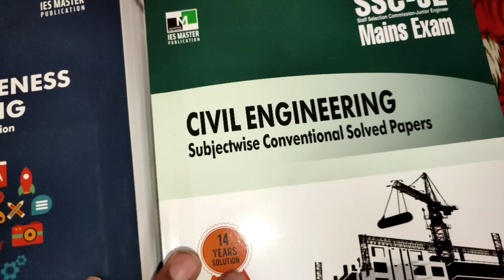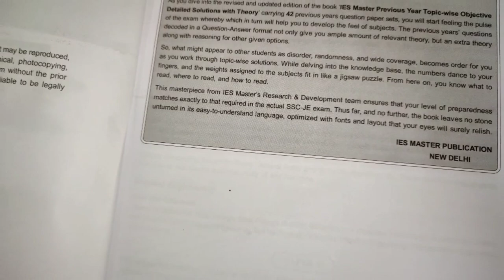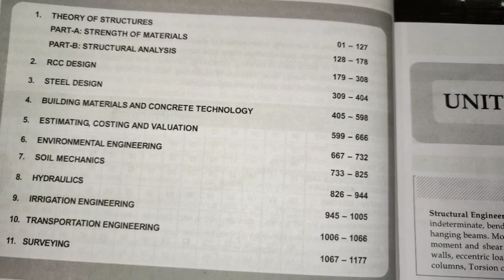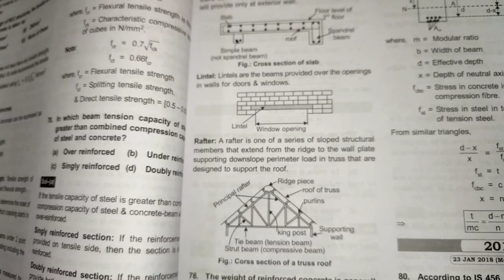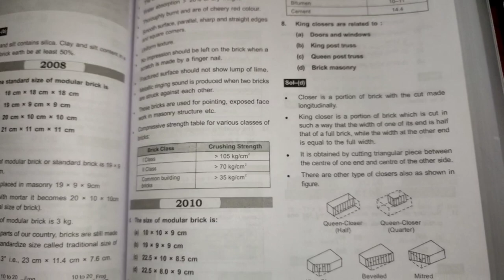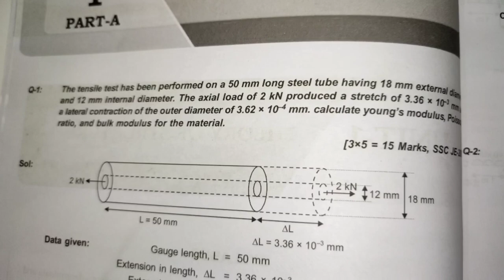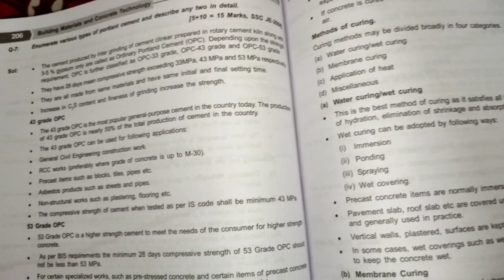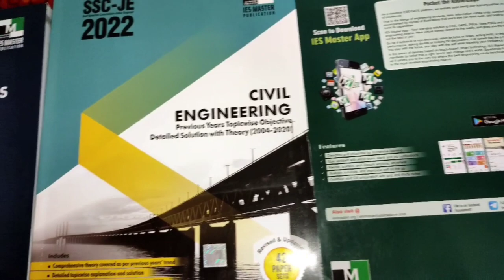SSC JE CIVIL IES MASTER STUDY PACKAGE SSC JE PREVIOUS YEARS PAPERS, TEST SERIES BEST FOR SSC JE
ssc je age limit,
ssc je admit card 2021,
ssc je and rrb je,
ssc je aspirants,
ssc je answer key 2021,
ssc je adda247,
ssc je age limit 2021,
ssc je and rrb je syllabus,
ssc je best book,
ssc je books,
ssc je building materials,
ssc je bro,
ssc je biology,
ssc je best online coaching,
ssc je by neeraj sir,
ssc je best book civil,
ssc je dv,
ssc je document verification process,
ssc je details,
ssc je document verification,
ssc je dv date,
ssc je dv 2019,
ssc je department,
ssc je document verification list,
ssc je eligibility,
ssc je electrical syllabus,
ssc je form fill up 2021,
ssc je form,
ssc je fluid mechanics,
ssc je full details,
ssc je form fill up 2021 last date,
ssc je final cut off 2019,
ssc je for mechanical engineering,
ssc je form 2021,
ssc je general awareness,
ssc je gk,
ssc je general intelligence and reasoning,
ssc je geography,
ssc je gk previous year question,
ssc je gradeup,
ssc je general awareness preparation,
ssc je general awareness syllabus,
ssc je history,
ssc je history previous year question paper,
ssc je highway engineering,
ssc je history syllabus,
ssc je history lecture,
ssc je how to crack,
ssc je house,
ssc je how to prepare,
ssc je interview,
ssc je ies master book,
ssc je interview civil,
ssc je information,
ssc je ies master book 2022,
ssc je irrigation engineering,
ssc je interview electrical,
ssc je in mechanical engineering,
is ssc je tough,
is ssc je conducted every year,
ssc je job profile,
ssc je joining letter,
ssc je job,
ssc je josh talks,
ssc je joining,
ssc je junior engineer,
ssc je job life,
ssc je joining process,
jssc je,
jssc je syllabus,
jssc je syllabus 2021,
jssc je salary,
jssc je vacancy,
jssc je exam pattern,
jssc je news,
jssc je vacancy 2021,
ssc je kya hota hai,
ssc je ki taiyari kaise kare,
ssc je ki answer key kaise dekhe,
ssc je ka syllabus,
ssc je kaise bane,
ssc je ki vacancy kab aayegi 2021,
ssc je ke liye best book,
ssc je ka paper kaise hota hai,
ssc je latest news,
ssc je lifestyle,
ssc je live classes,
ssc je latest update,
ssc je life,
ssc je latest,
ssc je live,
ssc je latest news today,
ssc je mains,
ssc je mechanical syllabus 2021,
ssc je mains result,
ssc je mains 2020,
ssc je mechanical wifistudy,
ssc je notification,
ssc je non tech,
ssc je new vacancy 2021,
ssc je non tech syllabus,
ssc je new update,
ssc je new vacancy,
ssc je notification 2022,
ssc je office,
ssc je online classes,
ssc je option form,
ssc je online classes for electrical,
ssc je online classes for civil,
ssc je or rrb je which is better,
ssc je online form 2021,
ssc je paper,
ssc je previous year question paper civil,
ssc je paper 2 civil,
ssc je preparation electrical,
ssc je previous year question paper mechanical,
ssc je previous year question paper electrical,
ssc je question,
ssc je qualification,
ssc je question paper,
ssc je quarter,
ssc je question paper 2020,
ssc je question paper 2019,
ssc je qualified students interview,
ssc je qualification eligibility,
ssc je reasoning syllabus,
ssc je revised vacancy 2019,
ssc je result 2019,
ssc je reasoning book,
ssc je syllabus electrical,
ssc je syllabus for civil engineering,
ssc je selection process,
ssc je status,
ssc je syllabus mechanical 2021,
ssc je syllabus for mechanical engineering,
ssc je topper interview,
ssc je training,
ssc je topper,
ssc je thermodynamics,
ssc je topper interview electrical,
ssc je topper interview mechanical,
ssc je tamil,
ssc je training centre,
ssc je unacademy,
ssc je update,
ssc je upcoming vacancy,
ssc je upcoming vacancy 2022,
ssc je unacademy civil,
ssc je unacademy mechanical,
ssc je upcoming,
ssc je unacademy electrical,
ssc je ies master
ies master books
ssc je civil ies master
ssc je vacancy,
ssc je vs rrb je,
ssc je vacancy 2022,
ssc je vs ssc cgl,
ssc je vacancy 2021-22,
ssc je work,